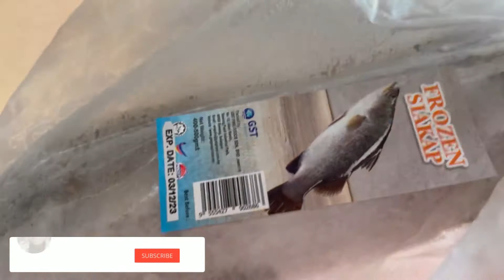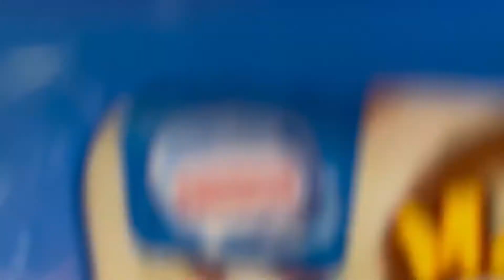Punye Le Azab Nak Siang Ikan Siakap Ni 🤣 Siakap Masak Lemak Cili Padi Dokter Rara 😝👩🏼‍⚕️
Jgn lupa 🤗 Like! Tekan Loceng🔔 Notification anda & Komen yg manis manis ya🤗

Follow ig rara @raraqueen85